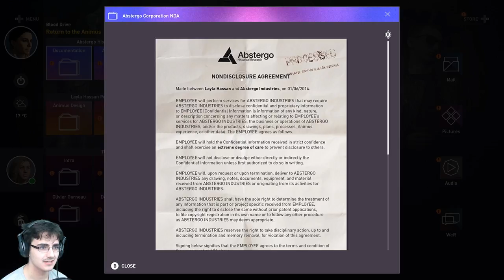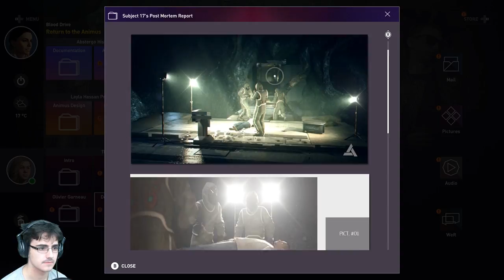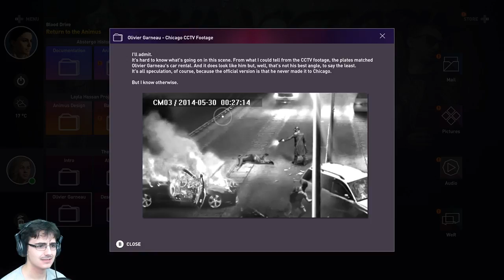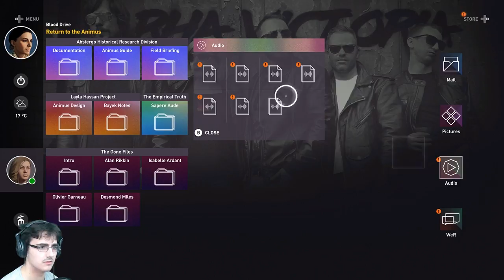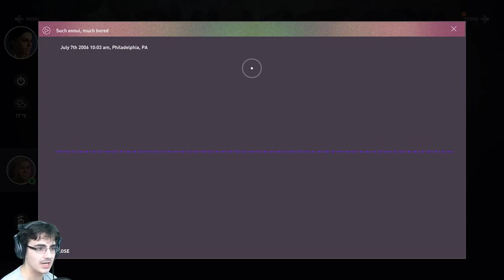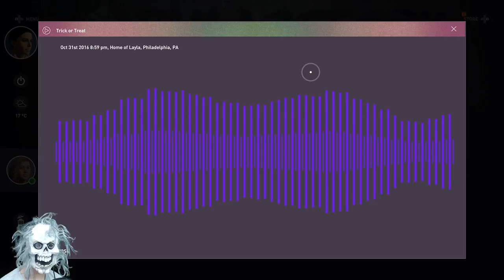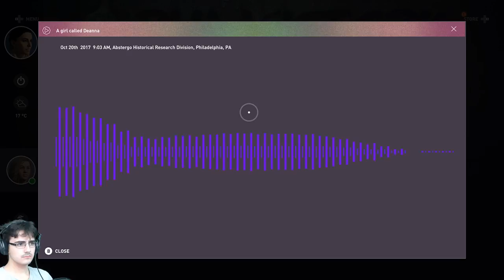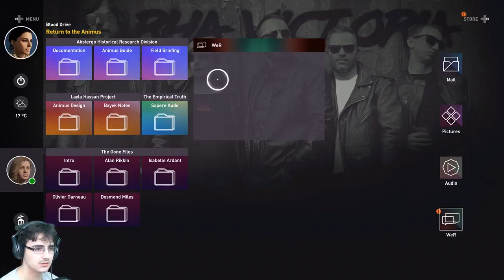[PC] AC Origins Adventures PT 5 - Where Are Shaun And Rebecca, First Modern Day Section